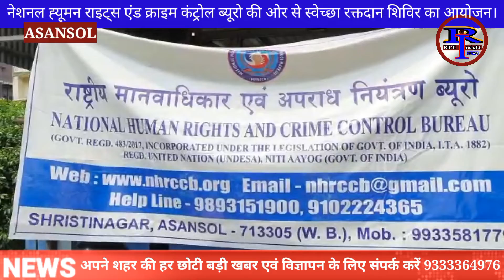NATIONAL HUMAN RIGHTS ORGANIZED A BLOOD DONATION CAMP